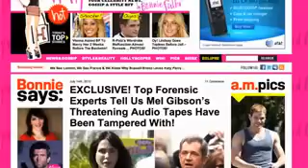Bonnie Rant Mel Gibson